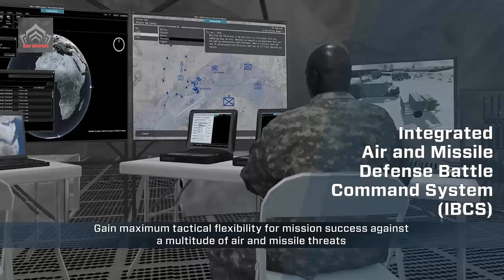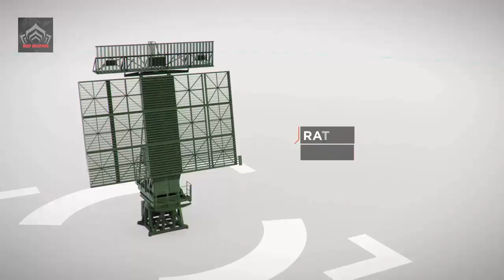Northrop Grumman delivers first Integrated Battle Command System (IBCS) to Poland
Northrop Grumman Corporation has delivered the first of six production Integrated Battle Command System (IBCS) Engagement Operations Centres to the US government under a contract for Poland’s WISLA program.

Video: Illustration